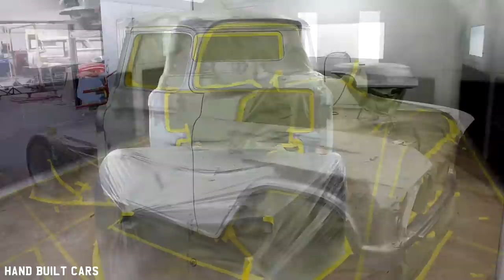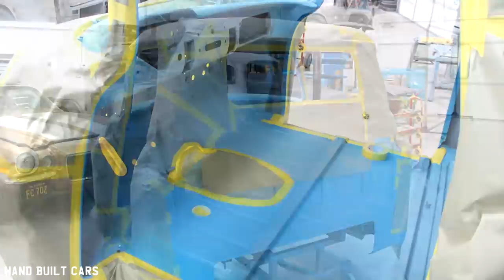1955 Chevrolet 3100 Pickup Truck Restoration Project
1955 Chevrolet 3100 Pickup Truck Restoration Project

Project Description:
This blue 1955 Chevy truck came to MetalWorks Classic Auto Restoration shop for a full restoration. The 55 sits on an Art Morrison chassis with Wilwood disc brakes, and a new GM Performance engine and transmission all supplied by Speed Shop.

Project Built at:
MetalWorks Classic Auto Restoration
1045 Arrowsmith St.
Eugene. OR 97402